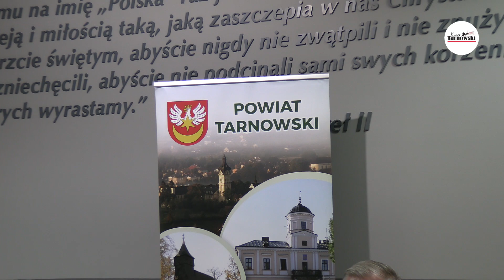KonkretyNieGadanina (odc. 8)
Koniec miesiąca to tradycyjnie czas, kiedy Tomasz Stelmach - Radny Powiatu Tarnowskiego podsumowuje najważniejsze wydarzenia w powiecie tarnowskim